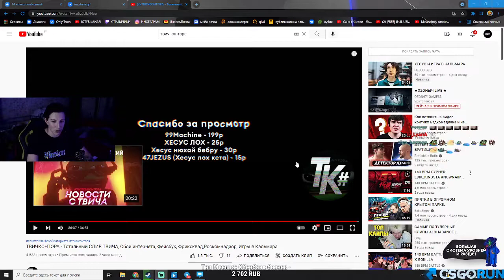ТВИЧ КОНТОРЕ МАЛО ДОНАТЯТ